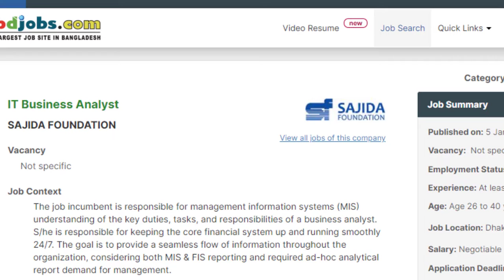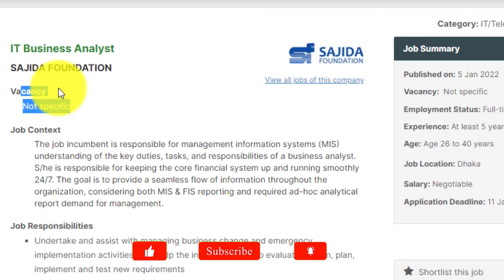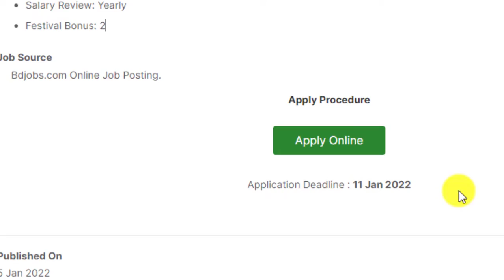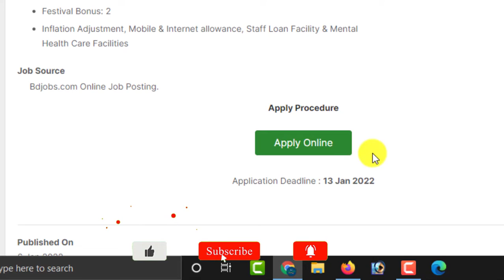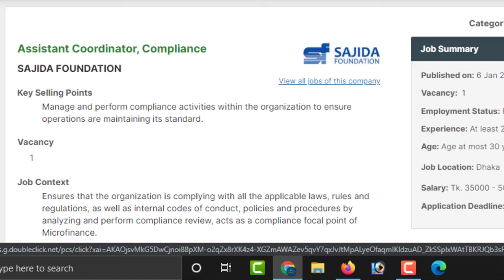সাজেদা ফাউন্ডেশন এনজিওতে বিশাল নিয়োগ বিজ্ঞপ্তি-২০২২।। Sajida Foundation Ngo New Job Circular 2022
আসসালামুআলাইকুম,

ধন্যবাদ সবাইকে.